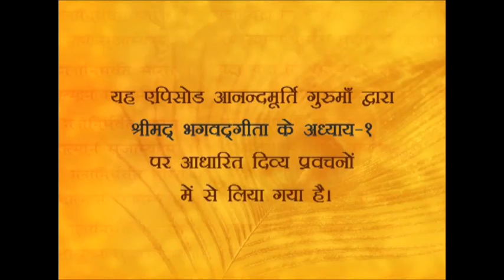Srimad Bhagavad Gita - Chapter 1-Amrit Varsha Episode 894 (5 Jan 2015)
Exposition of the 1st chapter of Srimad Bhagavad Gita continues in today's episode of amrit varsha...